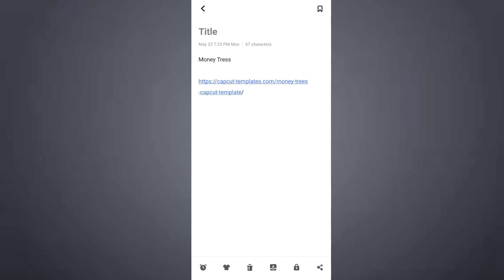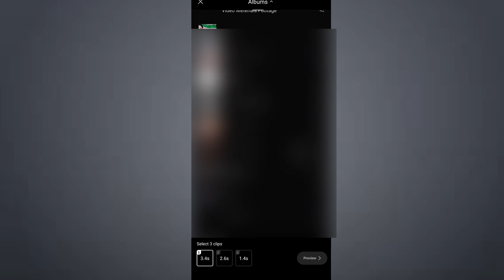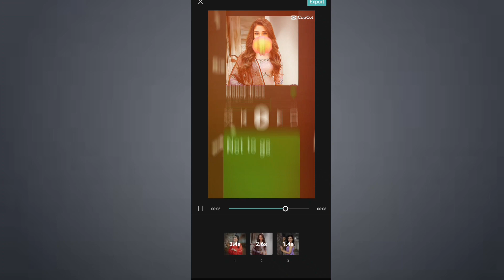New Trending reels viral Money Tress video editing Capcut | New Capcut Templates |Vinit Sah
Dosto main is video me bataya hu ki capcut app me Hindi money tress video kaise bana sakte hai bahut hi aasan setp se

YOUTUBE SEARCHES;-

Money tress video editing capcut
Capcut New template
hindi lyrics video kaise banaye
hindi lyrics video status
hindi lyrics video song
hindi lyrics video kaise banaen
hindi lyrics video white screen
hindi lyrics video editing app
indi lyrics video editing vn app
 Hindi Text Animations video editing
 hindi text font style
hindi text font style alight motion
hindi text font style kinemaster
hindi text font
hindi font generator online
hindi text font style download
hindi text font style photoshop
hindi font type in ms word
hindi text font style picsart
hindi font generator